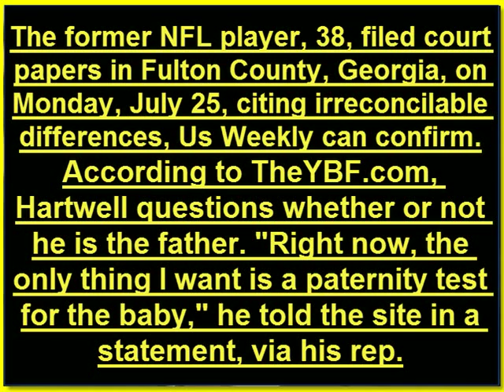Here's Keshia Knight Pulliam's Response to Ed Hartwell's Demand for a Paternity Test